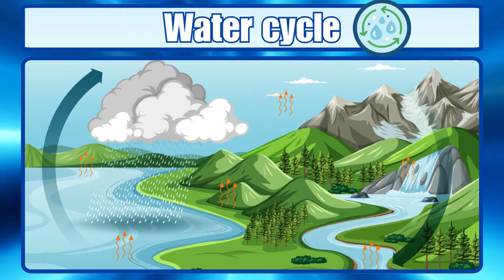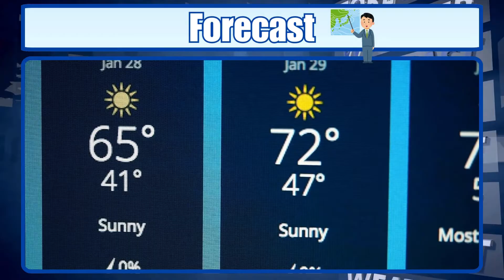Weather Vocabulary Weather Vocabulary in English for kids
Discover cool words about weather in this fun and educational video! Learn simple terms like rain, snow, tornado, and more to describe different weather conditions. Perfect for kids, students, and weather enthusiasts, this video helps you understand the sky and natural phenomena around you. Whether it’s sunny, stormy, or windy, you’ll gain the vocabulary to talk about the climate with confidence!

Happy Learning!!!

Spring 00:15
Summer 00:23
Winter 00:31
Fall 00:39
Rain 00:47
Cloud 00:55
Rainbow 01:03
Temperature 01:11
Overcast 01:19
Sunrise 01:27
Drought 01:35
Tornado 01:43
Sunset 01:51
Cold 01:59
Heat 02:07
Wind 02:15
Fog 02:23
Lightning 02:31
Thunder 02:39
Snow 02:47
Downpour 02:55
Tropical 03:03
Water cycle 03:11
Drizzle 03:19
Warm 03:27
Hail 03:35
Climate 03:43
Storm 03:51
Flood 03:59
Gale 04:07
Flash flood 04:15
Atmosphere 04:23
Mist 04:31
Condensation 04:39
Forecast 04:47
Gust 04:55
Hurricane 05:03
Cyclone 05:11
Avalanche 05:19
Frost 05:27
Blizzard 05:35
Storm surge 05:43
Raine gage 05:51
Sleet 05:59
Monsoon 06:07
Sky 06:15